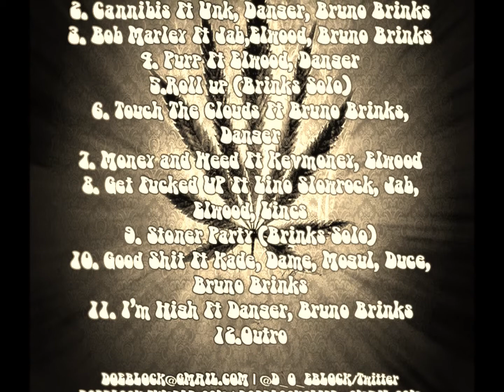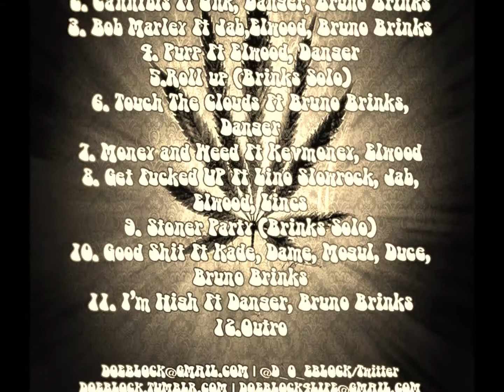good shit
doeblock tv